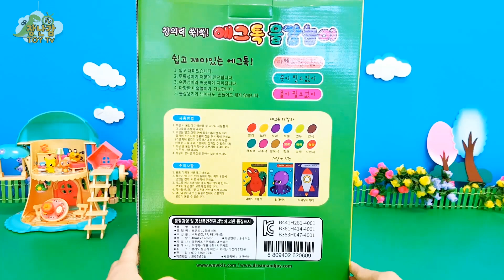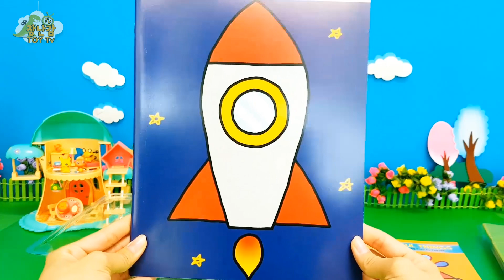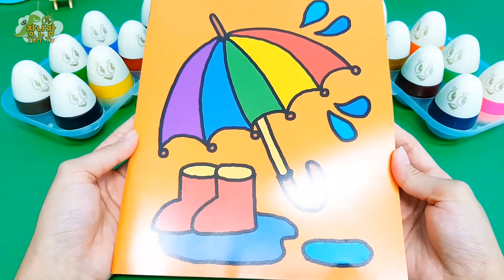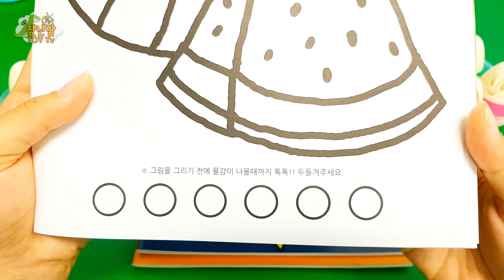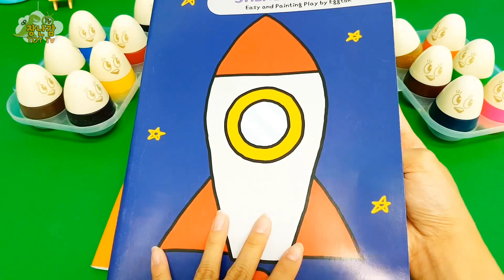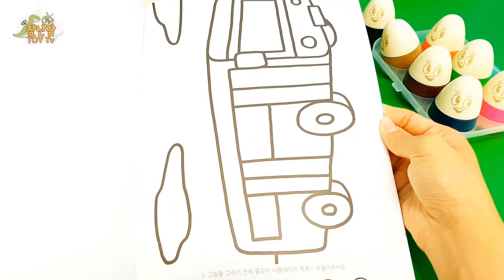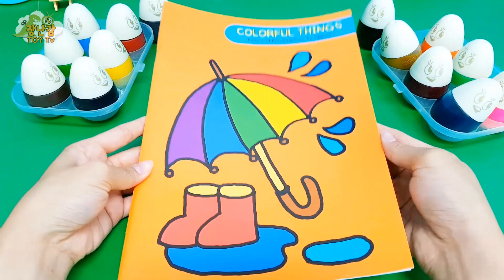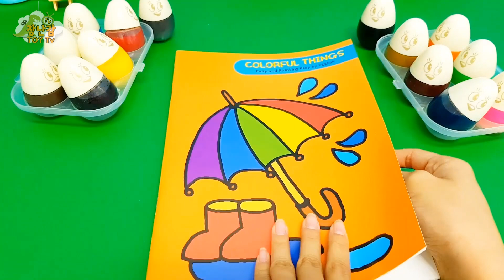[장난감TV]뽀로로 에그톡과 함께하는 물감놀이 장난감 애니메이션 Doll Pororo Eggtok Paints Play Egg Toys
에그톡 물감 장난감을 가지고 색칠 놀이를 해보았어요.

안녕하세요~~ 구독자 여러분 [장난감tv]KidToy_kr 입니다.

[장난감tv]KidToy_kr 채널에서는 상상이 현실로 이루어지는 장난감 애니메이션을 보여드립니다.

★[[장난감tv]KidToy_kr 장난감 재생목록]
[장난감tv]KidToy_kr more toy videos list